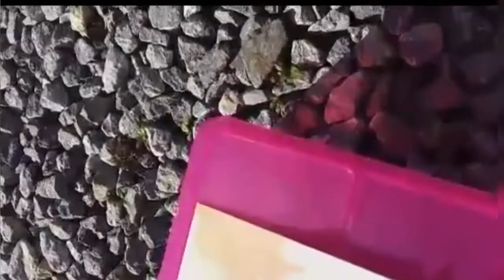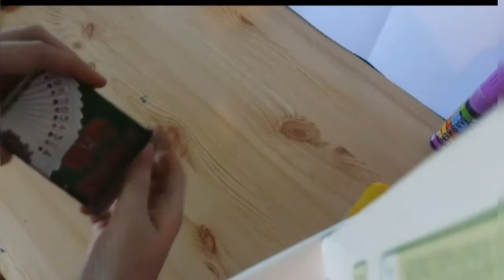D.I.Y.s FOR TRAVELLING WITH KIDS ~ FUN D.I.Y. ~ SMURF & SULLY CRAFTS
DO YOU ENJOY TRAVELLING??

TIK TOK :OMG! Check out @smurfandsullyslimes’s video!

IF U GOT DOWN THIS FAR COMMENT TRAVELLING VIBES!!!